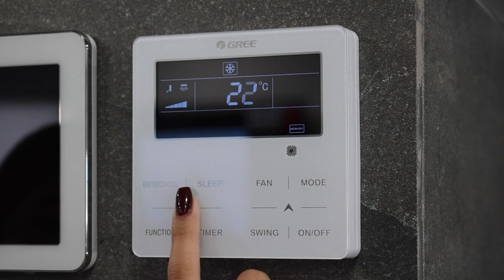How Pipes Changed Human Civilization Forever - Inside Wiki Explainers - Ep. 3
Pipes – they’re everywhere, yet we rarely think about them. From ancient civilizations to today’s modern world, pipes have been a cornerstone of human progress. Imagine life without clean water, modern plumbing, or advanced technologies like air conditioning, refrigerators, and even space travel — none of it would be possible without the humble pipe.

In this video, we dive deep into the fascinating history of pipes, their vital role in shaping civilization, and how they continue to be an unseen force driving innovation. From ancient clay and bamboo tubes to modern steel, glass, and plastic pipes, discover why pipes are one of the most important inventions in human history.

Get ready to see pipes in a whole new light and understand how they make our lives better in ways we often overlook.